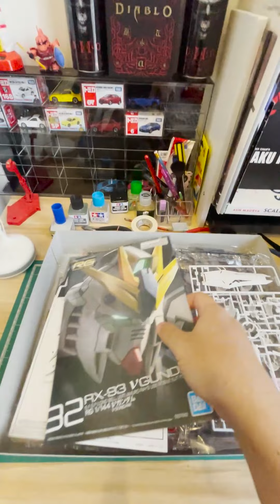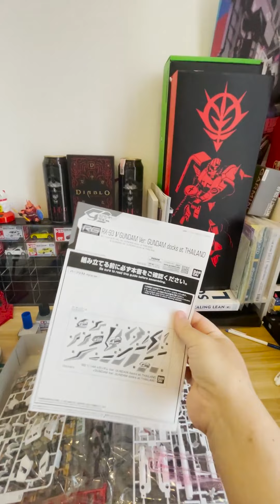[Gunpla] พรีวิวแกะกล่อง RG Rx-93 Nu Gundam ver. Dock at Thailand ของ Limited ของงานกันดั้มไทยตัวแรก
มาดูกันกับ RG นิวกันดั้มกันครับ เดี๋ยวจะแกะต่อตัวนี้ตัวแรก ไม่ดอง 555